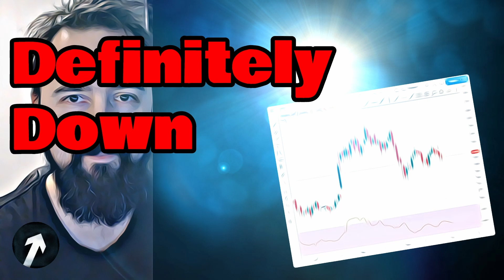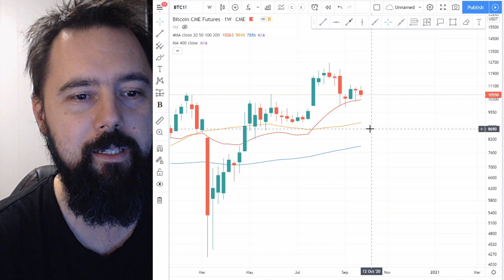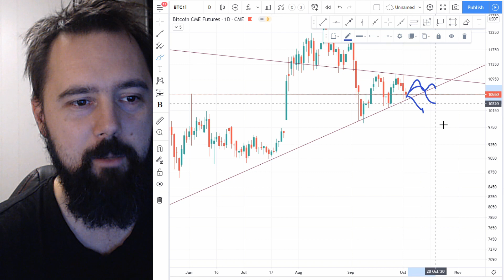But how far? Bitcoin Technical Analysis - 3rd October 2020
Short Bitcoin Technical Analysis.